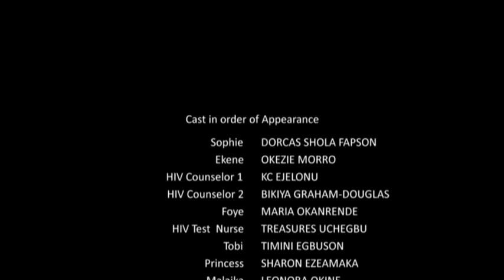Shuga Naija : Episode 3 - Test, encore et encore...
Weki (Olumide Oworu), lycéen, reçoit de bonnes nouvelles qui impressionnent sa mère Sade (Tiwa Savage), alors pourquoi est-elle si stricte avec lui ? Pendant ce temps, Sophie (Dorcas Shola Fapson) et Ekene (Okezie Morro) vont se faire dépister pour le VIH et réalisent qu’ils doivent le dire à Foye (Maria Okanrende) qu’ils ont également mis en danger - mais Ekene fera-t-il ce qu’il faut ?

SUIVEZ-NOUS pour ne rien rater. MTV Shuga est disponible, même lorsque vous êtes en mouvement.